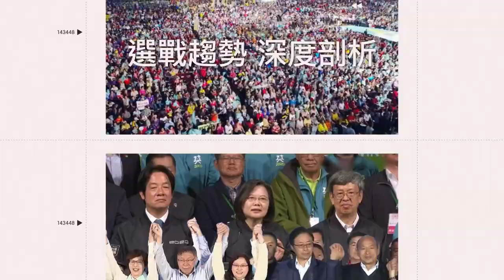中職／大巨蛋例行賽第一轟出爐了！中信兄弟曾頌恩追平陽春彈載史冊｜三立娛樂星聞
影片來源：中信兄弟球團提供